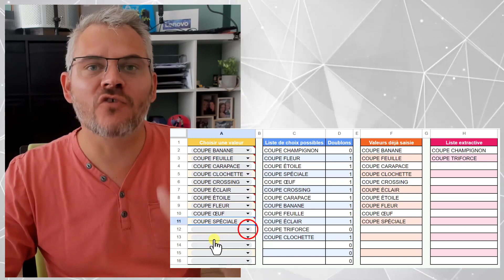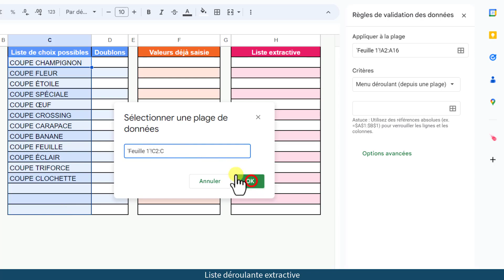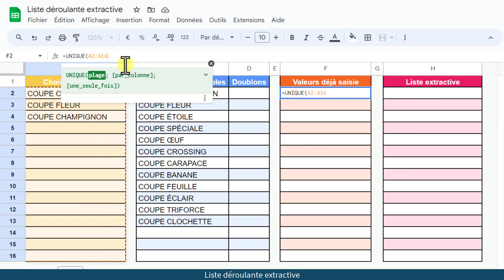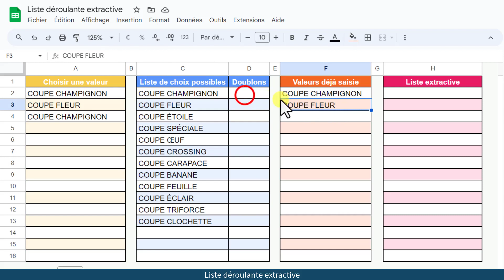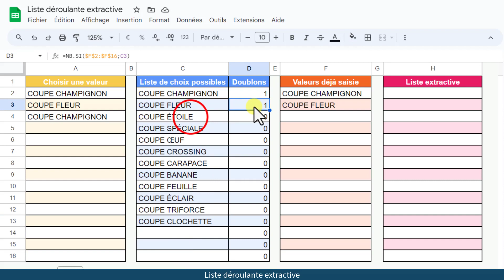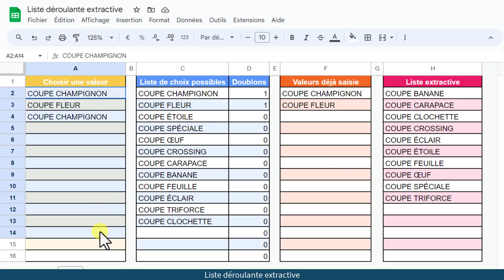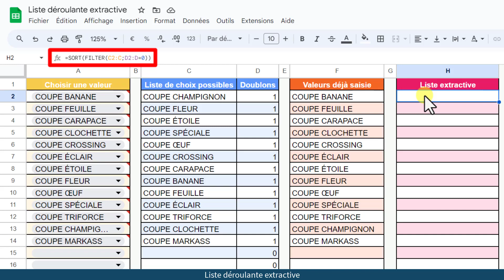💥SHEETS💥Comment faire une liste déroulante extractive pour éliminer les options déjà utilisées.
👉Je partage avec vous ⭐Comment faire une liste déroulante extractive pour éliminer les options déjà utilisées et éliminer les doublons potentiels⭐

👉BIENVENUE à la GOOGLE WORKSPACE ACADEMY de FASTLEARNER

Je suis un chasseur de clic, un dresseur de souris et un dompteur de clavier, ici pour combattre avec vous le temps qui passe.

👉FRÉQUENCE DES ASTUCES  de la GOOGLE WORKSPACE ACADEMY  by FASTLEARNER

👉 FORMATION FASTLEARNER :
Vous voulez en savoir plus sur mon offre de formation à GOOGLE WORKSPACE
(Présentiel, Classe Virtuelle ou Tutoriels)

👉COMMENT DISCUTER AVEC MOI ?
Vous trouverez tous mes liens utiles ici